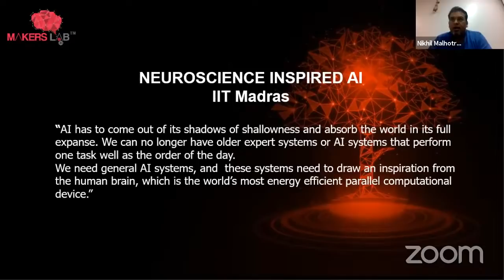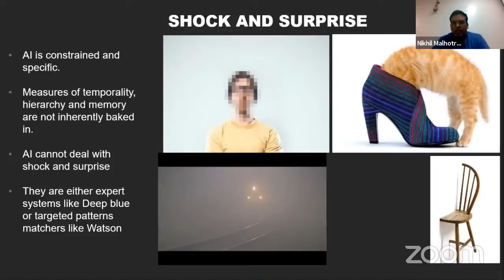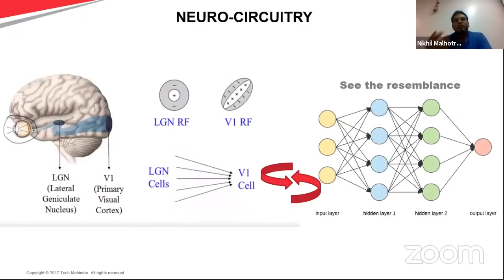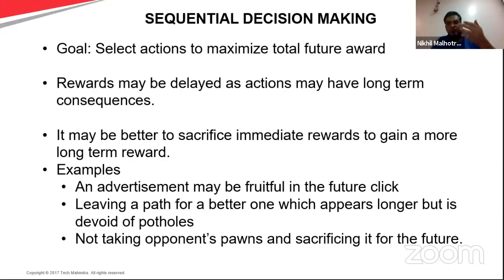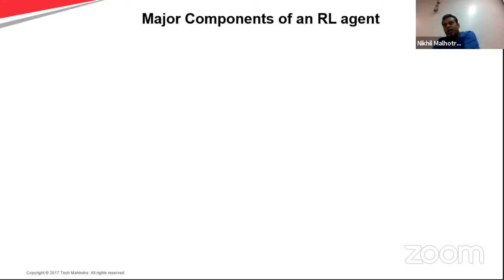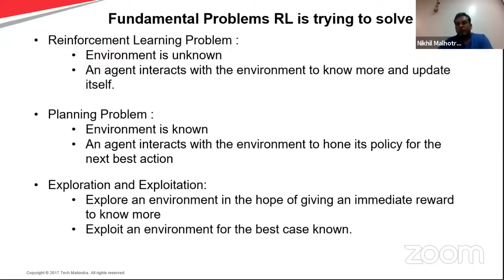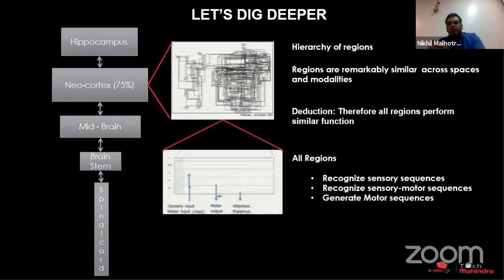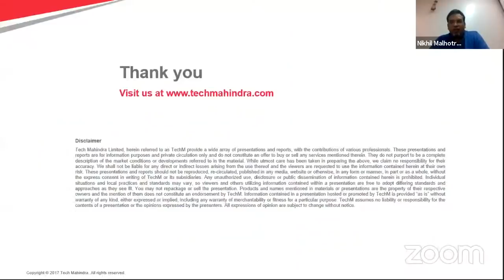LIVE _ Neuroscience Inspired AI: the new frontier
Mr. Nikhil Malhotra
Chief Innovation Officer, Tech Mahindra

Summary: How would algorithms learn from the neuroscientific principle and why is it essential to now take AI to the next level. AI of today is narrow. Some ideas on how AI could be improved using neuroscience

Speaker Profile: An Innovator, Futurist, TEDx Speaker, Father and a dog lover and at the crossroads of Physics U Computing

Nikhil Malhotra is the global head of innovation and creator of Maker’s Lab, a unique Thin-q-Bator space within TechMahindra with 20+ years of experience. Nikhil has been a researcher all his life and is now leading the growth of AI, machine learning, robotics and quantum research within TechMahindra. Nikhil’s area of personal research has been how quantum computing and neuroscience has inspired the growth of AI and how the two fields can merge in the future. Nikhil has also designed an indigenous robot in his lab, as a personal assistant. The current bets he has undertaken is how quantum physics and computing can give us better cancer drugs,

One of his vision is to enable machines to talk in the local Indian dialect. There are 1645 dialects in India and 26 mother tongues and 80% of the Indian population does not speak English. Nikhil is researching on Sanskrit along with Quantum Computing and how this ancient Indian language could sow the seed for the next computer revolution

His hobbies include playing tennis, golf and reading books on quantum mechanics and biographies.
He holds a master's degree in computing with a specialization in distributed computing from the Royal Melbourne Institute of Technology, Melbourne. Nikhil currently resides in Pune with his wife Shalini and sons Angad and Rudra.

LinkedIn profile IIT Madras welcomes you to the world’s first BSc Degree program in Programming and Data Science. This program was designed for students and working professionals from various educational backgrounds and different age groups to give them an opportunity to study from IIT Madras without having to write the JEE.  Through our online programs, we help our learners to get access to a world-class curriculum in Data Science and Programming.